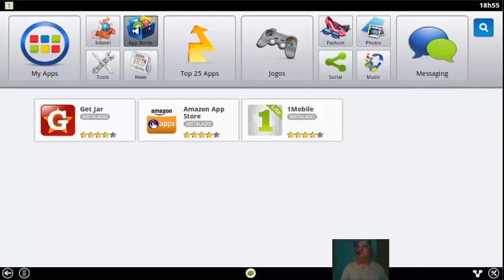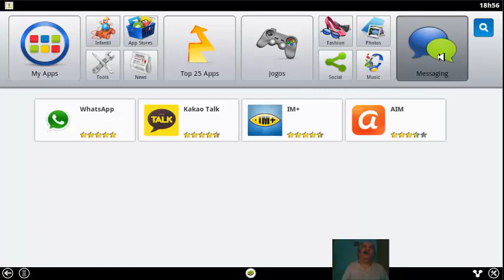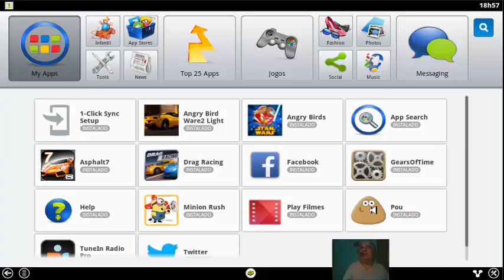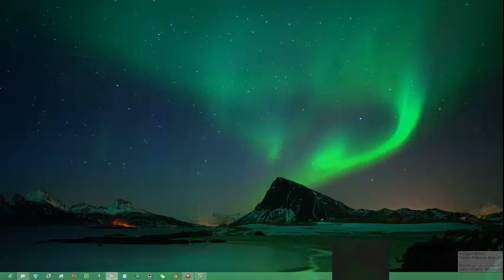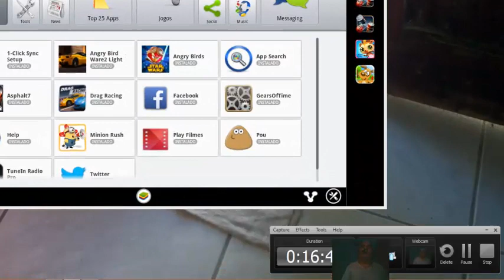Tudo sobre BlueStacks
Este é um vídeo mostrando um aplicativo criado para voce emular seu Android no Pc, seja Windows ou Mac ( Apple ) , nele vc pode jogar games criados exclusivamente para Android e voce pode jogar na tela do seu Pc. Em breve o vídeo 2 para mais detalhamentos.